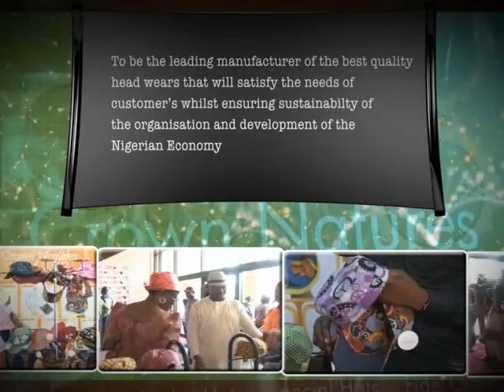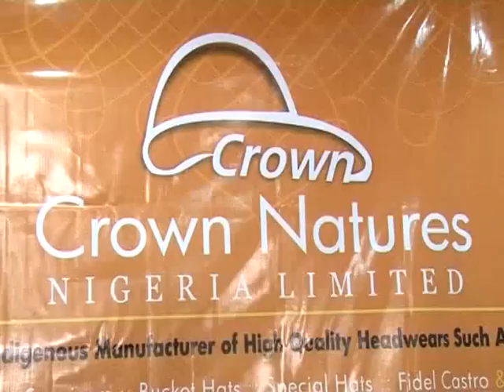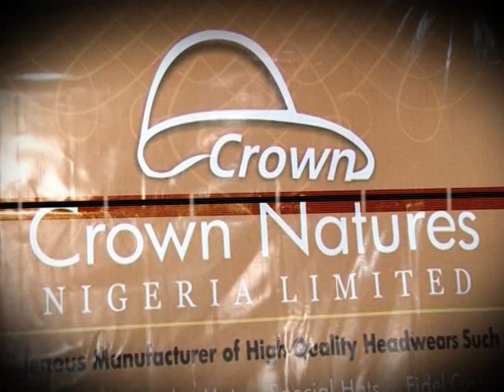BOI Impact! CROWN NATURES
Bank of Industry's intervention into the textile industry is highlighted here, with the unveil of Crown Natures, a BOI-assisted project.